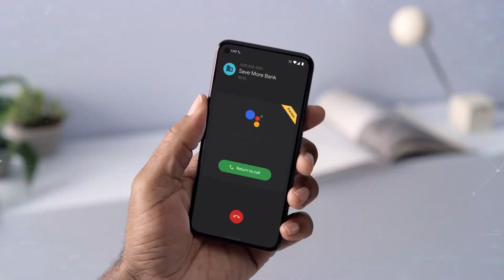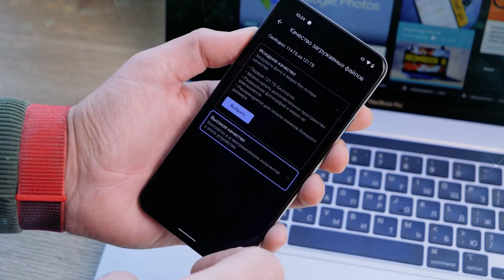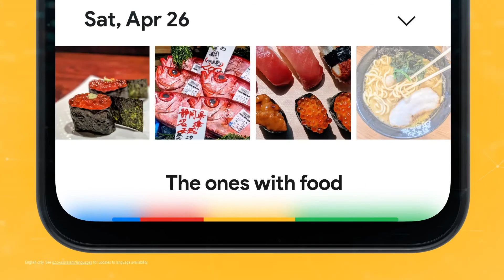Новые процессоры в Гугл Пиксель